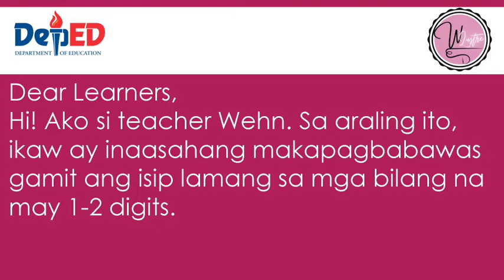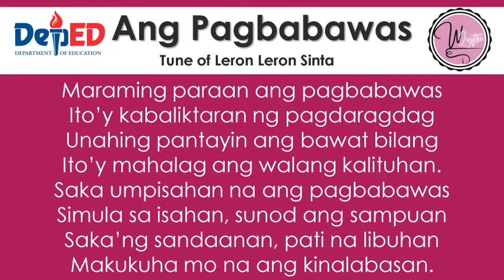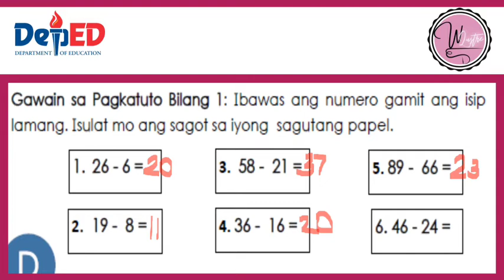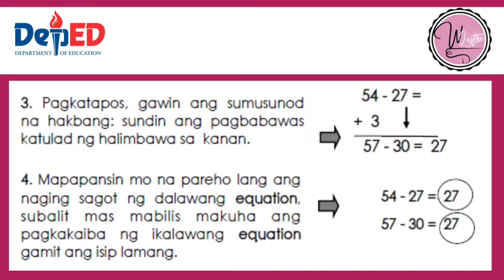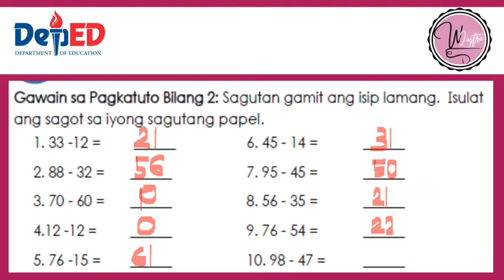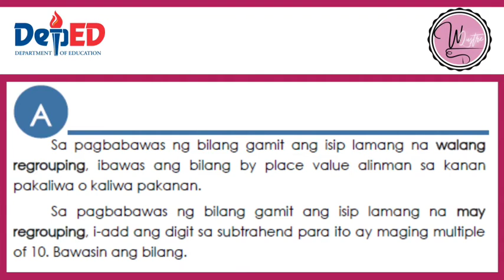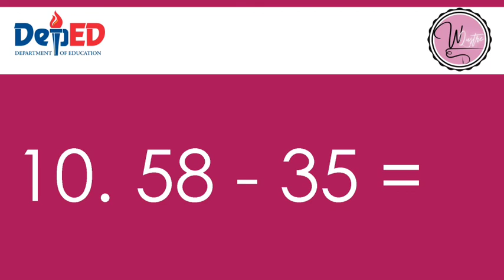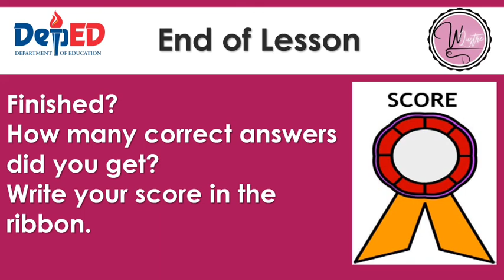QUARTER 1 WEEK 7|MATH 3| PAGBABAWAS GAMIT ANG ISIP